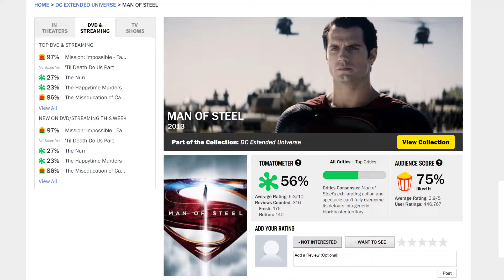Chunky 5 Movies (The Lion King, Toy Story and more)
Reaction and expectations of some major upcoming movies like The Lion King, Spiderman Into the SpiderVerse, Toy Story 4 and more...check it out and enjoy!